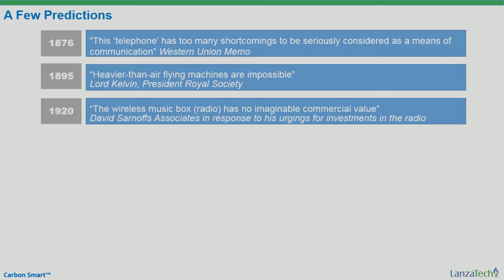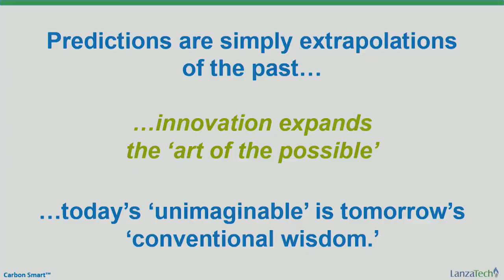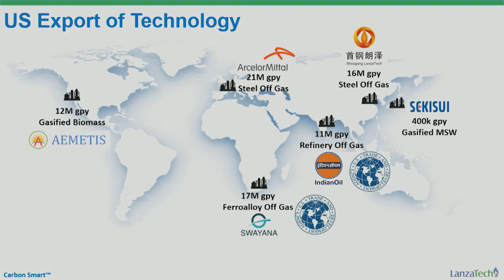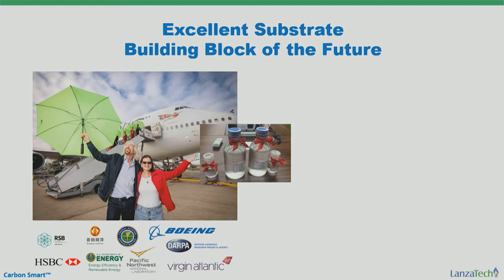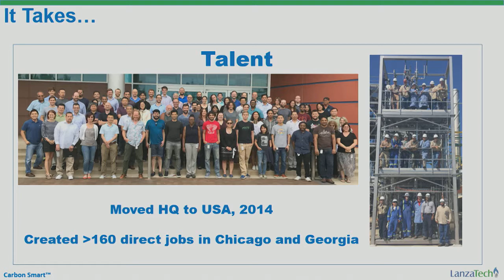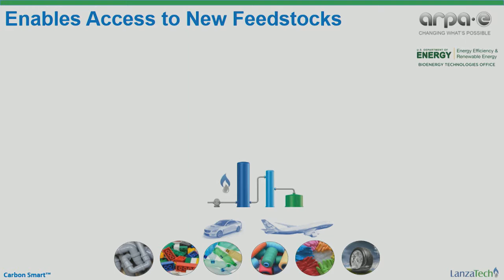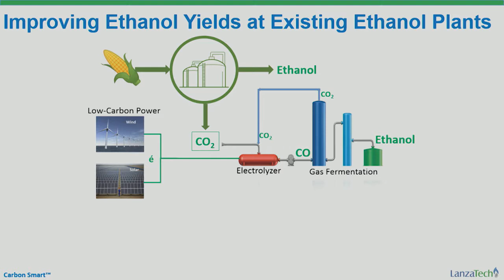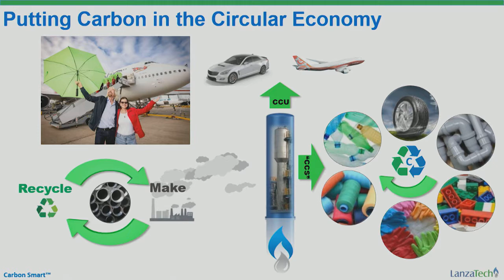2019 ARPA-E Summit Keynote - LanzaTech CEO Jennifer Holmgren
Dr. Jennifer Holmgren is CEO of revolutionary carbon recycling company, LanzaTech. Prior to LanzaTech, Jennifer was VP and General Manager of the Renewable Energy and Chemicals business unit at UOP LLC, a Honeywell Company. Under her management, UOP technology became instrumental in producing nearly all of the initial fuels used by commercial airlines and the military for testing and certification of alternative aviation fuel. Today, under Jennifer’s guidance, LanzaTech is working towards deploying carbon capture and reuse facilities globally to make fuels and chemicals from waste carbon. In 2015, Jennifer and her team at LanzaTech were awarded the U.S. Environmental Protection Agency Presidential Green Chemistry Award, the BIO Rosalind Franklin Award for Leadership in Industrial Biotechnology and the Outstanding Leader Award in Corporate Social Innovation from the YWCA Metropolitan Chicago. She was named most influential leader in the Bioeconomy by Biofuels Digest in 2017 and received a Global Bioenergy Leadership Award in 2018. A dog lover and committed greyhound rescuer, Jennifer is a member of the National Academy of Engineering and holds a B.Sc. degree from Harvey Mudd College, a Ph.D. from the University of Illinois at Urbana-Champaign and an MBA from the University of Chicago.